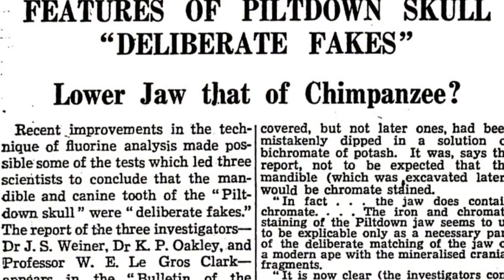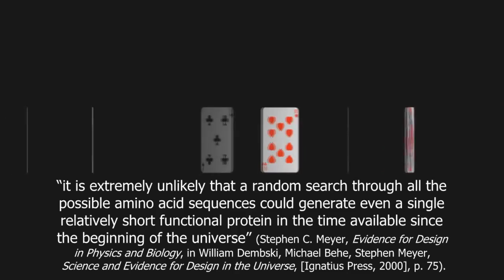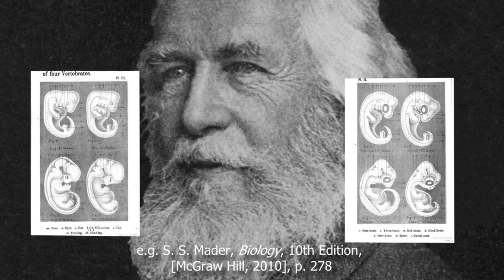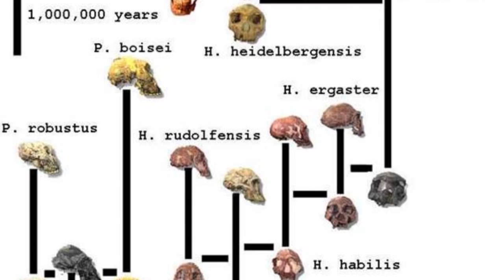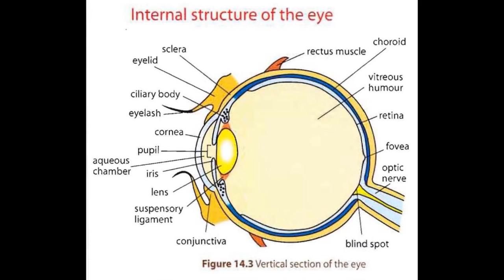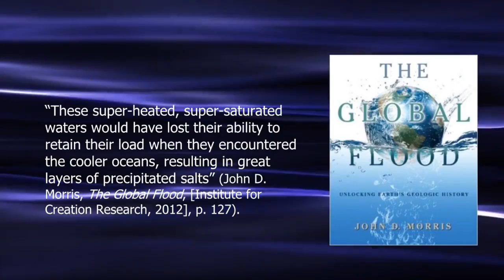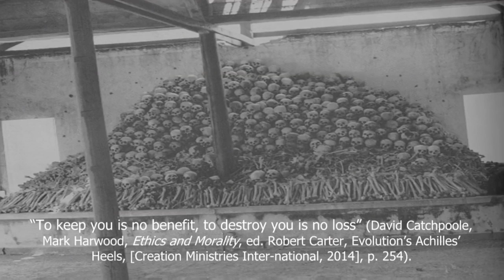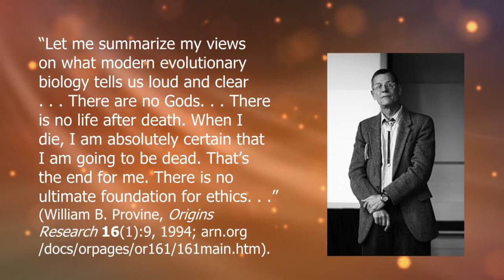Evolution Destroyed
Evolution Destroyed - This video is a scholarly (academic sources & scientific studies cited throughout) and systematic refutation of nearly every evidential claim made in favor of Darwinian Evolution, exposing it as a completely false worldview. Some of the topics addressed in this video are:

Macro vs micro evolution, evolutionary tree model, Darwin's finches, probability of evolution occurring, evolutionary hoaxes, the lack of transitional forms in the fossil record, living fossils, the age of the earth, preserved dinosaur blood discoveries, evidence for a global flood, radiocarbon dating, abiogenesis, the Miller-Urey experiment, Haeckel's fraudulent embryo drawings, Darwin's ignorance of the cell, the incomprehensible complexity of the cell, information in DNA, the claim that chimp and human DNA is 98% similar, irreducible complexity, vestigial organs, ape-men (e.g. Lucy, Neanderthals, Homo erectus and others), whale and bird evolution, proof Hitler was an evolutionist, Darwin's racism and the effects of Darwinism on society at large.

All credit for this video goes to Keith Thompson of the Exegetical Apologetics YouTube channel (FKA Reformed Apologetics Ministries)